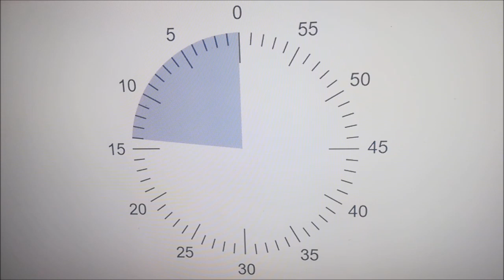counting down the time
A " middle of the road" rather reflective pop song, I wrote this whilst be stranded overseas away from my family.
Written /composed  - Paul Cusirinzon